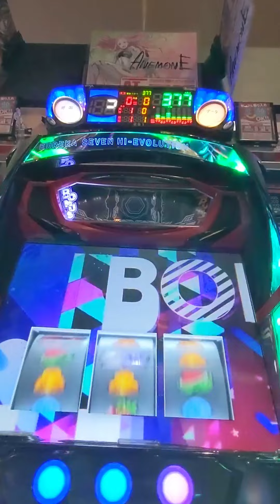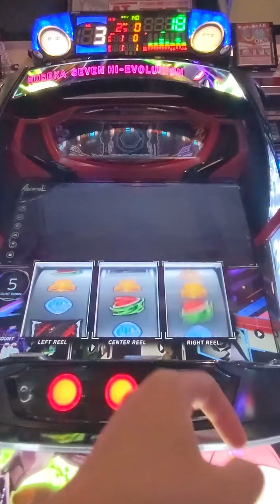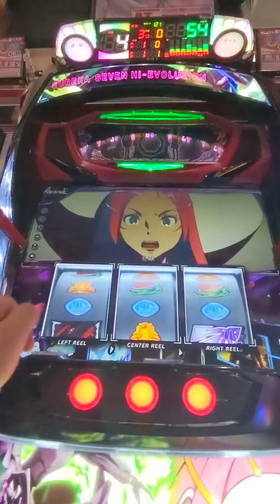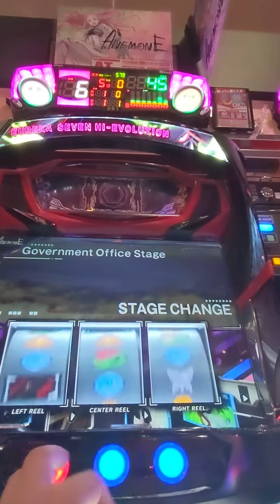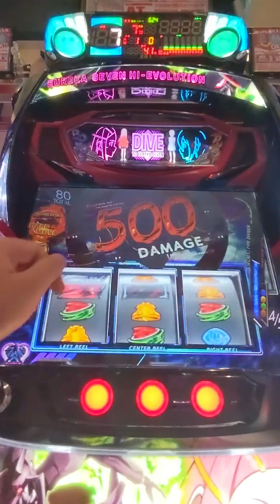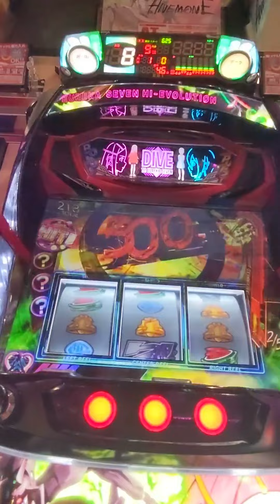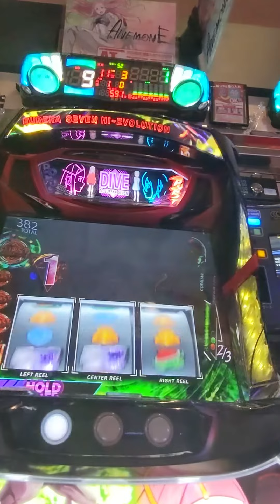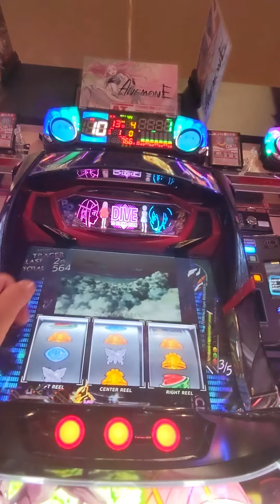Slot #265 Anemone #20240722 | Pachislot Activity Diary - NgDinhNha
スロット #265 アネモネ #20240722 | パチスロ稼働日記 - NgDinhNha